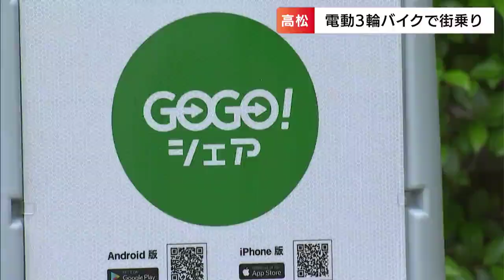高松市で電動バイクのシェアリングサービス“GOGOシェア”始まる うどん店巡りにも【香川】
二酸化炭素の排出量削減を目指し導入が進んでいる電動車両。今回、高松市で新たな街乗りのアイテムとして、電動バイクのシェアリングサービスが始まりました。